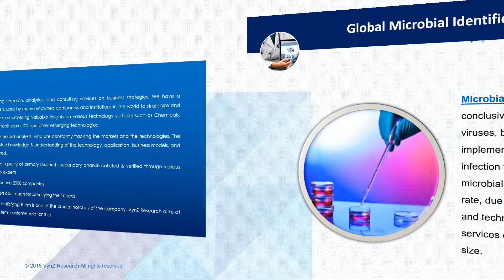Global Microbial Identification Market – Analysis and Forecast (2018-2024)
Microbial identification is a method of accurate and conclusive detection of microorganisms, such as viruses, bacteria, and pathogen. It is broadly implemented in healthcare and management such as infection treatments and disease diagnosis. The global microbial identification market is growing at significant rate, due to mounting occurrence infectious diseases and technological improvement. Different product and services contributed to the microbial identification market size. The market has witnessed high demand for instruments in the coming years due to widespread usage of instruments.

Elevated price of automated microbial identification systems and complicated regulatory frameworks are the major challenges for the growth of microbial identification market.

Globally, the manufacturing companies trying to enter the microbial identification market are required to maintain stringent regulatory standards. Moreover, the high level of capital requirement also poses a major barrier for the entry of new players. This offers an edge to the established players in the industry competition.

Asia-Pacific is observed to witness fastest growth in the market, due to budding need for microbial identification. In addition, mounting occurrence of infectious diseases, improving healthcare infrastructure and mounting healthcare expenditure are also creating a positive impact on the microbial identification market growth in the region.

Key players in the microbial identification market are catering the demand of these devices by investing on technologically advanced products in their product portfolio across the globe. In March 2018, Danaher Corporation signed an agreement to acquire Integrated DNA Technologies to expand its presence in genomic market. Becton, Dickinson and Company, Biomérieux S.A., Bruker Corporation, Thermo Fisher Scientific Inc., Shimadzu Corporation, Danaher Corporation, VWR Corporation, Merck KGaA, Eurofins Scientific S.E., Charles River Laboratories International, Inc. and Wickham Laboratories Ltd are the key players offering microbial identification.

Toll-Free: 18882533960